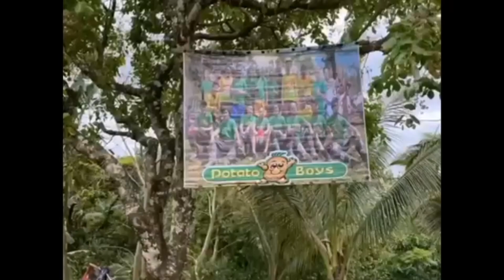ISTRANDED DE LA GUWARDYA TRAIL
ITS MORE FUN ON TRAIL RIDING!!!